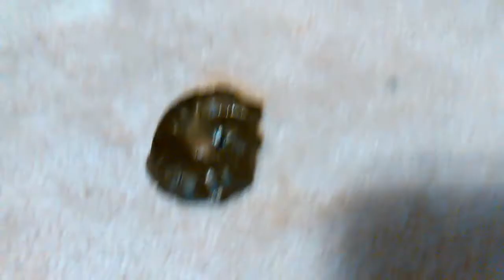Rabbit Murder Scene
My cat dismembered a poor baby rabbit and left his guts and two feet